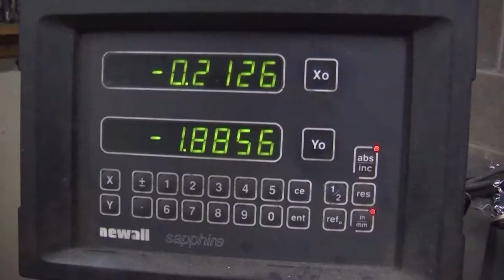Jay Dozer of Metaldozer profile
This is another feature that I shot, wrote, produced, directed and edited.